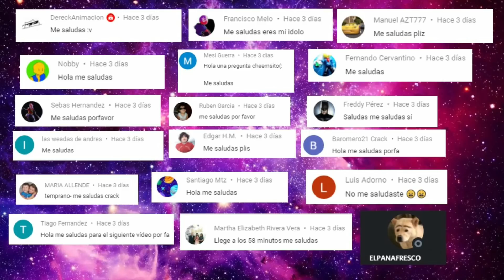Abro Hilo de la vez que una madre con derecho quiere robar mi PlayStation🎮|TheDogito